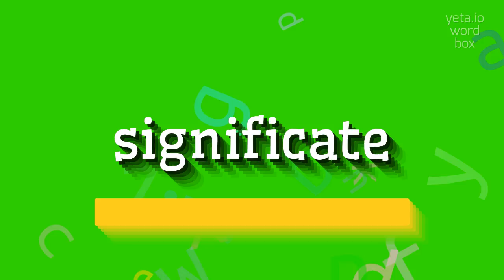How to say "significate"! (High Quality Voices)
Watch in this video how to say and pronounce "significate"!